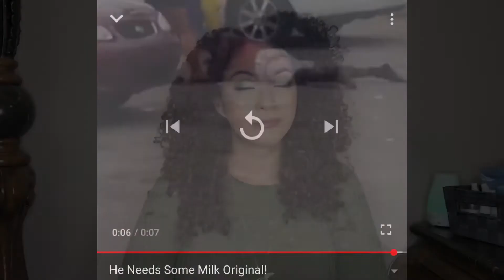STORYTIME | I Fell In A Creek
Wassup Y’all, this is a crazy storytime about how I fell into a frozen creek with my friends!!! They ain’t worth a... Lol

I don’t own rights to any music in this video!